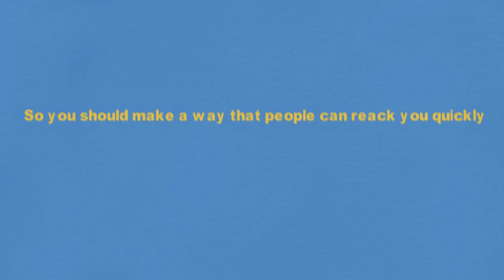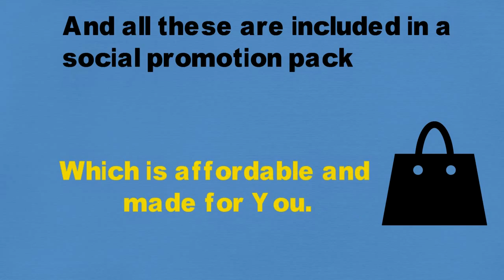Social Pack promo (Weabers inc.)